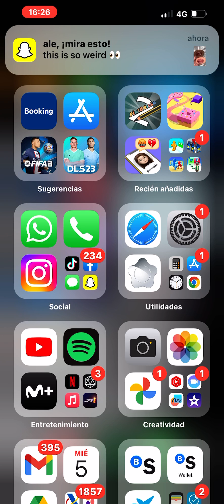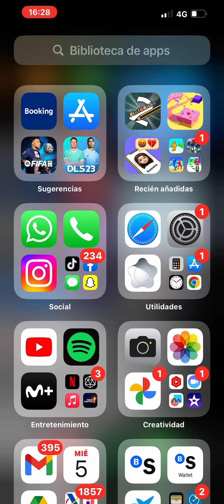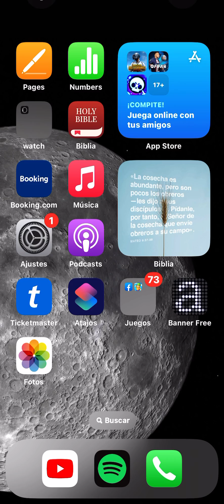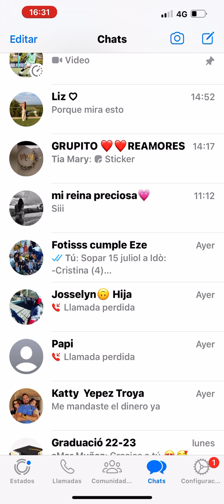DaniXFC Vs Inter Lion